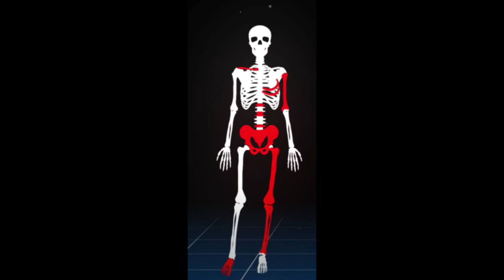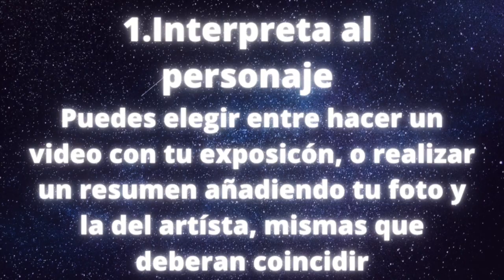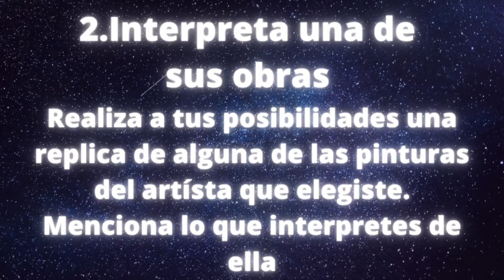Interpreta al artísta - Artes Visuales - Aprende en casa (apreciación artística y estética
Podcast.

Picasso.
Podcast.

Miguel Ángel.